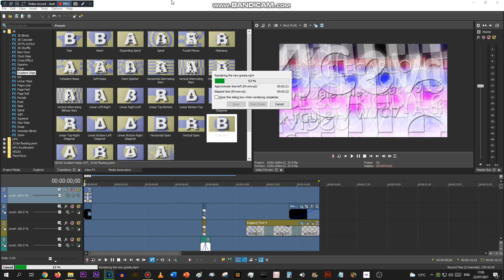(Last of Nioubes Light 3.0) Rendering a second masterpiece